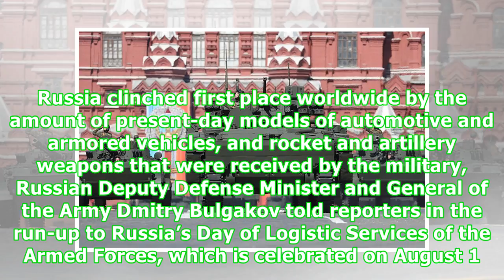Russia tops world rating in equipping military with new automotive, armored vehicles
MOSCOW, August 1. /TASS/. Russia clinched first place worldwide by the amount of present-day models of automotive and armored vehicles, and rocket and artillery weapons that were received by the military, Russian Deputy Defense Minister and General of the Army Dmitry Bulgakov told reporters in the run-up to Russia’s Day of Logistic Services of the Armed Forces, which is celebrated on August 1. "More than 25,000 new armored and automotive vehicles and over 4,000 up-to-date models of weapon ordnan...